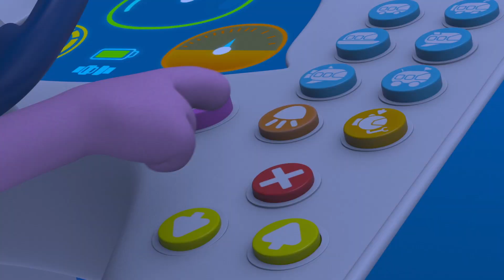Water Adventures | MarcoPolo World School | Learn At Home